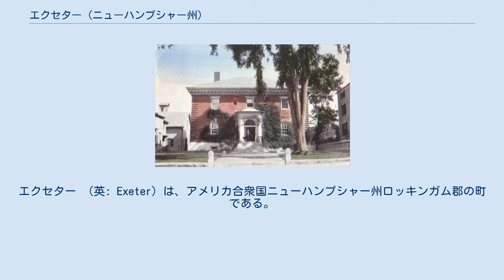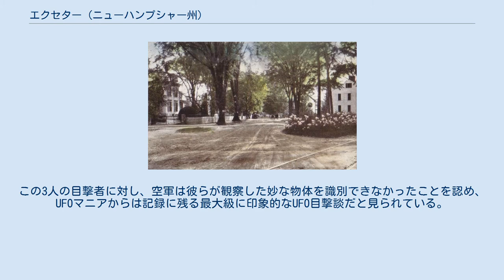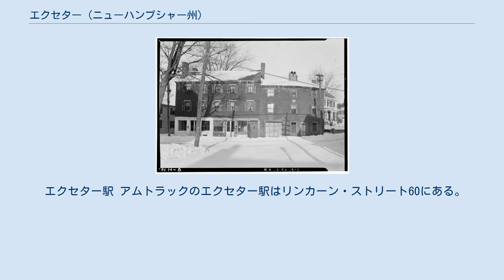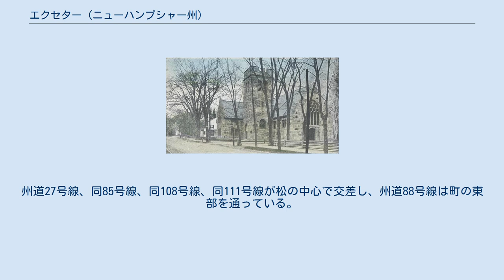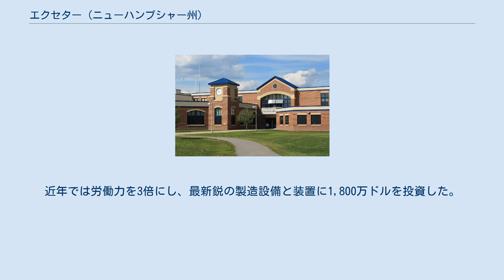エクセター (ニューハンプシャー州)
ロッキンガム郡_(ニューハンプシャー州)
エクセター （英: Exeter）は、アメリカ合衆国ニューハンプシャー州ロッキンガム郡の町である。
2010年国勢調査では、人口14,306 人だった。
1997年までロッキンガム郡の郡庁所在地だったが、その後隣接するブレントウッド町に郡庁舎が移された。
町内には私立大学準備校のフィリップス・エクセター・アカデミーがある。
エクセター川が、潮汐のあるスカムスコット川に注ぐ場所に町がある。
 町の都心部には、2010年国勢調査で9,242人が住んでおり、この部分はアメリカ合衆国国勢調査局によって国勢調査指定地域に指定されている。
 ギルマン・ガリソン邸、1906年 エクセターとなった地域はかつて、ペナクック族インディアンの支族であるスカムスコット族の領土であり、エクセター川が、潮汐のあるスカムスコット川に注ぐ場所にある滝周辺で漁を行っていた。
その滝の周辺にエクセターの町が発展することになった。
1638年4月3日、ジョン・ウィールライト牧師達が、インディアンの酋長ウィハノウノウィットから土地を購入した。
ウィールライトは義妹のアン・ハッチンソンの反体制的宗教観を共有したことで、ピューリタンが支配するマサチューセッツ湾植民地から追放されていた。
ウィールライトは町を作るために175人を連れて来て、町名をイングランドのデヴォン州エクセターから採った。
当初の地方政府はマサチューセッツの政府と結ばれていたが、1679年にニューハンプシャーが別の植民地になって、それに属するようになり、1769年から郡という行政単位も導入された。
 エクセターはこの地域では最初にできた4つの町の1つであり、ニューマーケット、ニューフィールズ、ブレントウッド、エッピング、フレモントの町を含んでいた。
1639年7月4日、エクセターの自由人35人が、ウィールライトの書いた町政府を作るための文書であ「エクセター同盟」に署名した。
開拓者は狩猟、農作、漁労を行っていた。
他に牛や豚を飼う者もおれば、屋根板や樽板を作る者もいた。
 下段の滝にある島の東側にトマス・ウィルソンが最初の製粉所を開いた。
この製粉所はエクセター入植の最初のシーズンに開設され、トマスが死んだ1643年にはその息子のハンフリーが製粉所を引き継いだ。
 エクセター初期の開拓者には、ギルマン、フォルソム、リービット各家などマサチューセッツのヒンガムから来ている者がいた。
1647年、エドワード・ギルマン・ジュニアが最初の製材所を設立し、1651年にはギルマンが木材、板材、マストの成長事業を遂行するために50トンのスループ船を持っていた。
1653年、ギルマンは製材所のための装置を買うためにイングランドに渡航中に亡くなったが、その家族が製材業者、造船業者、商人、政治家として著名な一家になった。
 アメリカ合衆国国定歴史建造物に指定されるギルマン・ガリソン邸や、アメリカ独立博物館はどちらもギルマン家の家屋だった。
ギルマン家は、フィリップス・エクセター・アカデミーが現在立っている土地も寄付しており、そのキャンパスでは最古の部分である当初の庭も含んでいる。
エクセターのギルマン家からは、アメリカ合衆国憲法に署名したアメリカ合衆国建国の父ニコラス・ギルマンが出た他、ニューハンプシャー州には知事、財務官、州会議員、裁判所判事を輩出してきた。
 「ニューハンプシャー州の人権宣言と政府計画」1779年6月のニューハンプシャー会議で採択された ギルマン家はポーツマスを母港にする船を所有し、遠く西インド諸島まで貿易を始めた。
それは危険性の高い事業だった。
例えば1803年の航海では、ジョン・テイラー・ギルマン知事、オリバー・ピーボディ、ギルマン・リービット大佐他が所有する180トンのクリッパー船オリバー・ピーボディが、ホレーショ・ネルソン提督の指揮するイギリス海軍のブリッグから乗り込まれた。
ネルソンはフランスに対する海上封鎖を実行しており、船の船長スティーブン・ギルマンにグラス1杯のワインを提供し、積載貨物についてはスペインのドルで支払った。
この航海はエクセターの大望ある商人が、その貿易遠征で如何に遠くまで行っていたかを示している。
 エクセターがインディアンから最後に襲われたのは1723年8月であり、1725年までにインディアンはこの地域から去っていた。
1774年、植民地総督ジョン・ウェントワースがポーツマスの議事堂から集会を禁じた後で、反抗した植...